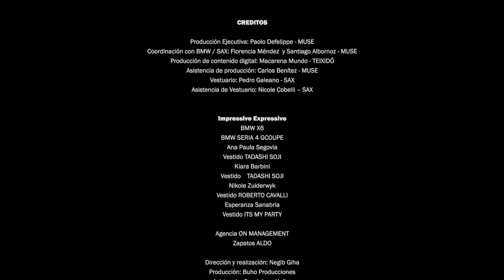Noche Gallery Style - SAX Department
Para SAX Department y Perfecta Automotores, los estilos de vida nos marcan una tendencia a la hora de vestir, conducir y comunicarnos.